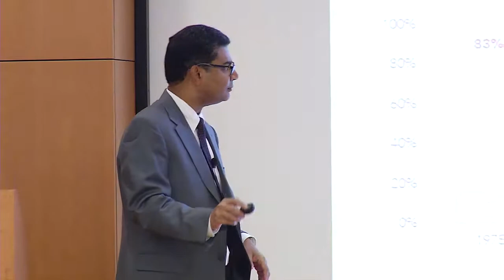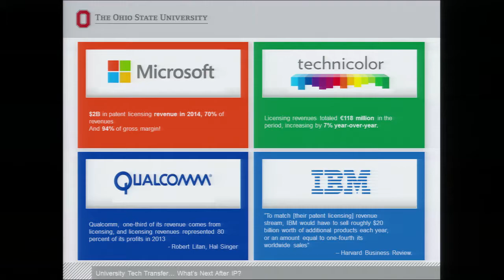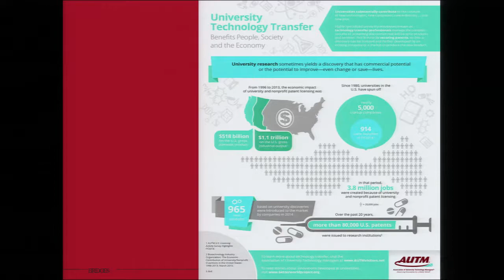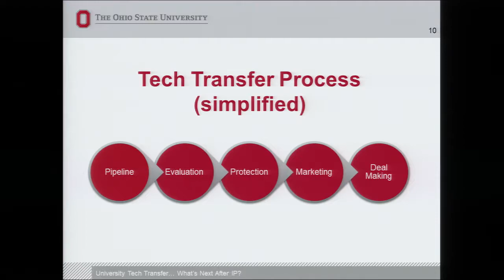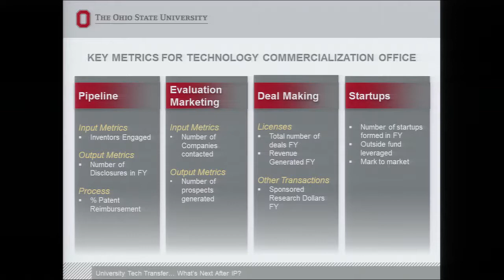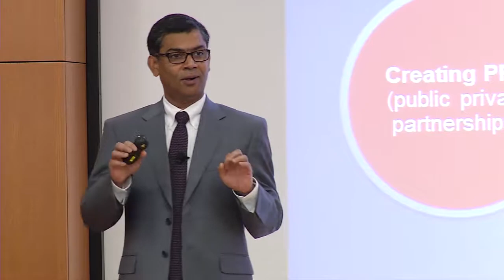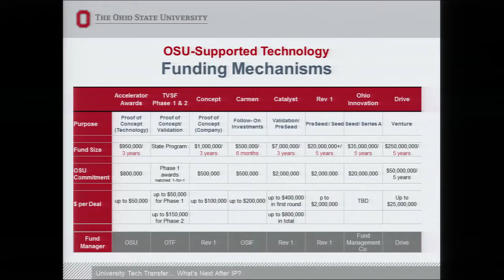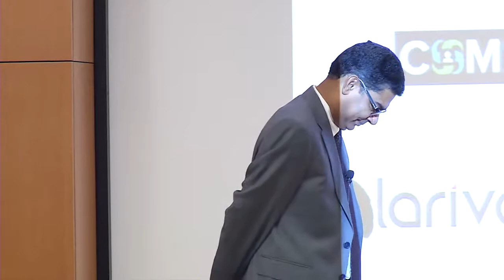Technology Transfer and Intellectual Property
Presented by Dipanjan Nag, PhD, MBA, Associate Vice President of Technology Commercialization Office